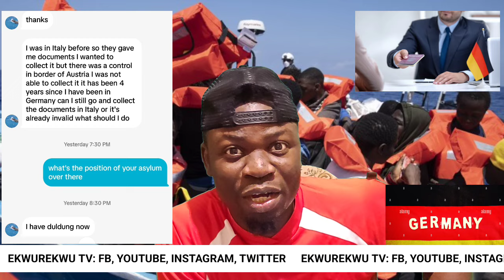He Left His Italy Document To Germany, Now He Has Duldung, Nigeria Migrants Seeks Advice From You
A Nigerian Migrant who arrived in Italy to seek asylum and later traveled to Germany,